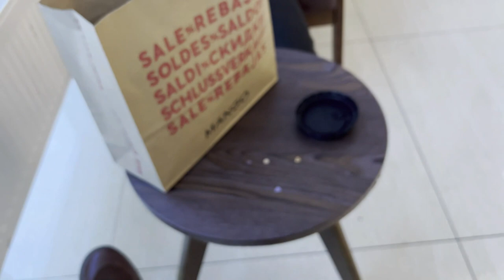VLOGMAS | holiday vibes in Ulaanbaatar | decorating my Christmas tree | shopping | eating & more.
Hi guys 👋🏻
ByeBye ❄️